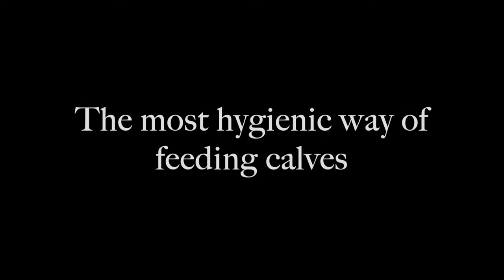The most hygienic way of feeding calves | Mavasol.com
To farmers it is very important that the calves are healthy. Still to many calves suffer from diarrhea and other diseases. To prevent this, it is important that hygiene is guaranteed when feeding the calves.

By choosing bottles instead of buckets, no dirt can get into the milk. With the bottle washer from Westwaard it's easy to clean the bottles. This results in a large decrease in diseases amoung calves. And because it is low in labour it saves time. And we know: time = money.